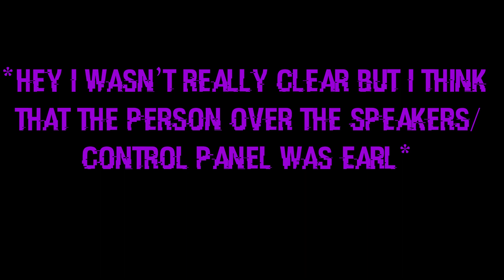Tales From The Pizza Plex 3: Pressure Theory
Timecode

0:00 Intro
0:22 Summary of the story
2:45 Side Notes / Keep In Mind
7:00 Main Theory
10:01 Timeline
10:49 Outro